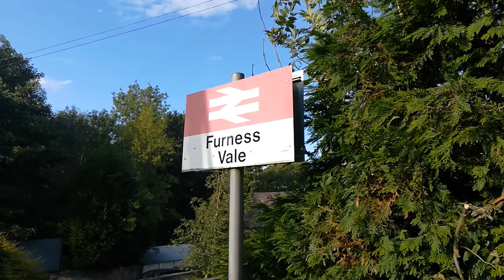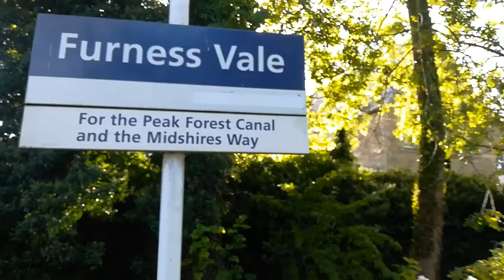Furness Vale Station on the 12th September 2020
A quick visit to Furness Vale Station on the 12th September 2020.

We see Northern Class 150s 150140 and 150188 with a Manchester Piccadilly to Buxton service arriving and departing with semaphore signals abound.